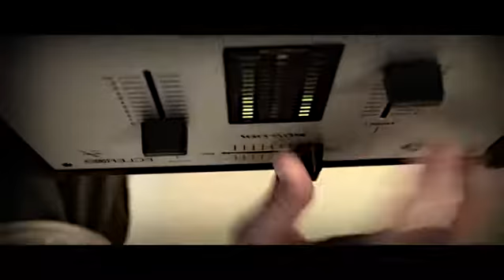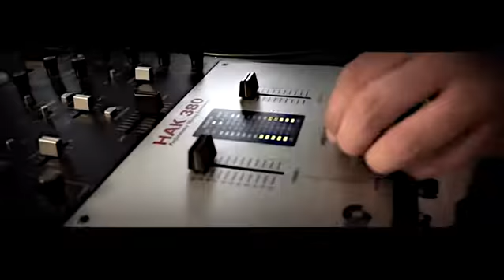DJ CRABEES - Back Again Routine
Routine scratch Dj Crabees.